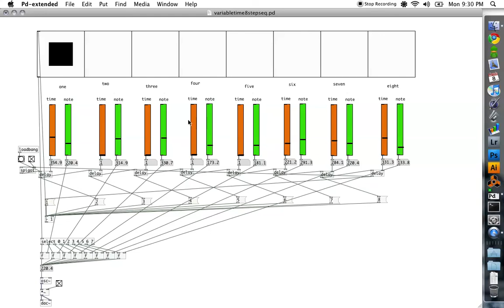8 step variable time sequencer pure data pd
An 8 step sequencer where you can adjust the note played and how long it plays for. I just sent it through a simple sine oscillator as a test. Made this in pure data PD.